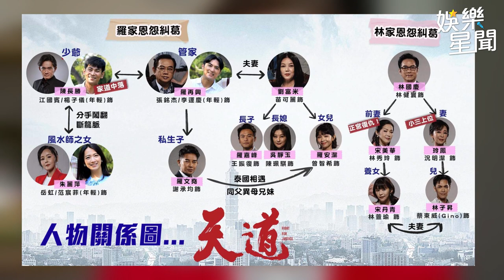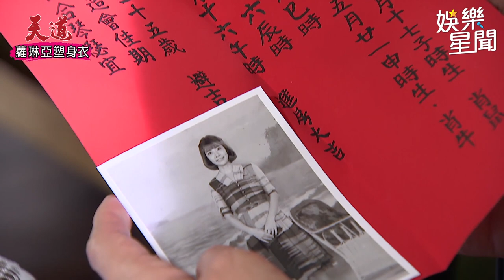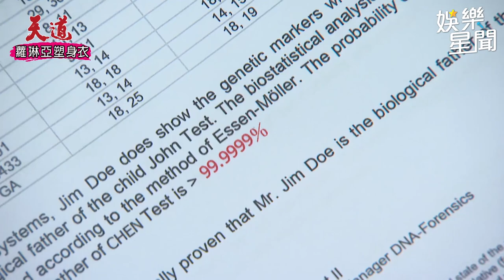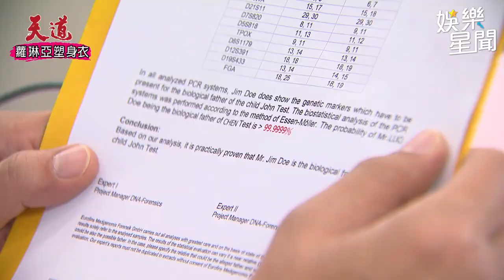大鬧婚禮＋車禍！《天道》經典場面一次看 苗可麗為私生子連珠炮飆罵｜三立娛樂星聞